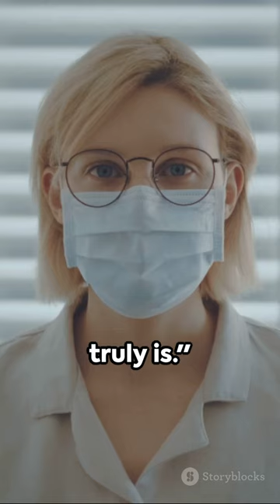Transmission HIV from Chimpanzee to Humans